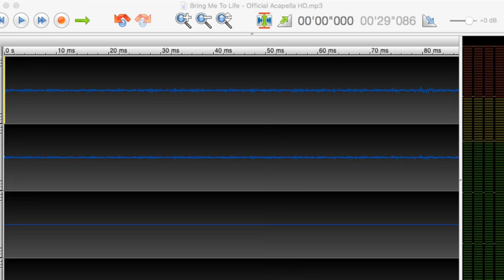Donald Brump and Screemu Vs. Evanescence *TRIO* | CTS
LAAAIIIIDEEEEEEEE.

Consider that ^ as a warning.

I TRIED DOWNLOADING A LIFE. BUT I COULDN'T GET ONE.